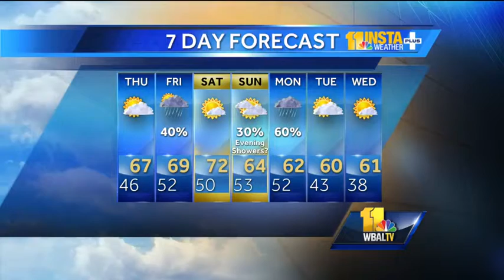Mix of sun, clouds Thursday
Meteorologist Tony Pann shows how a mix of sun and clouds is in store for a pleasant Thursday.